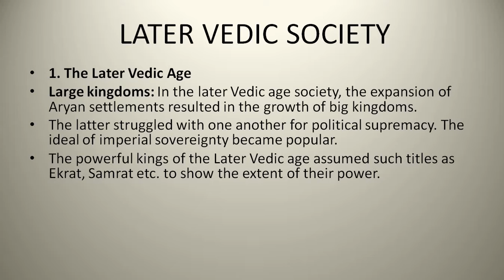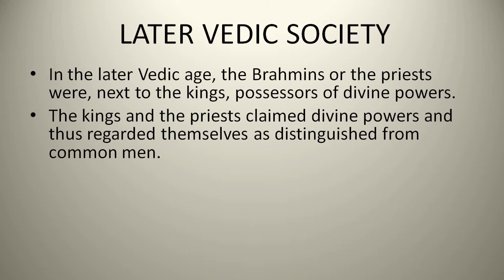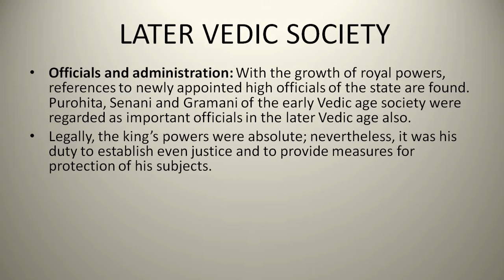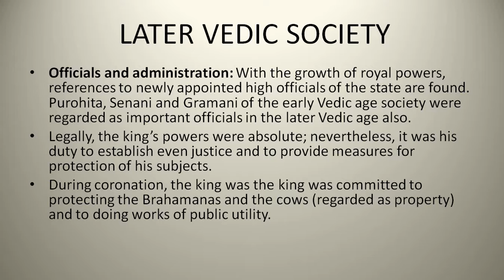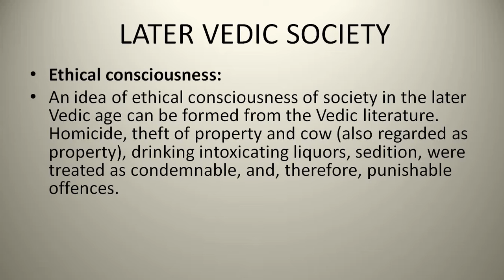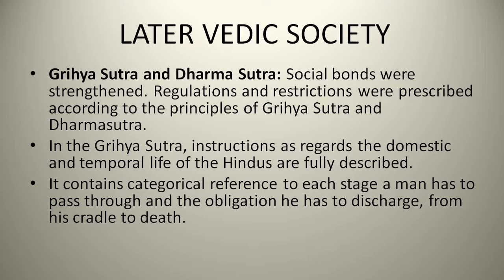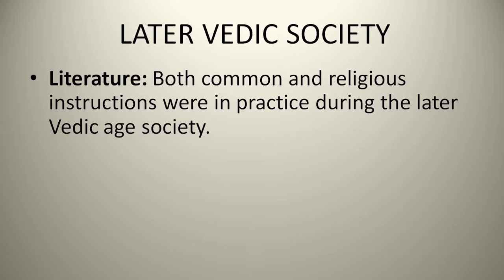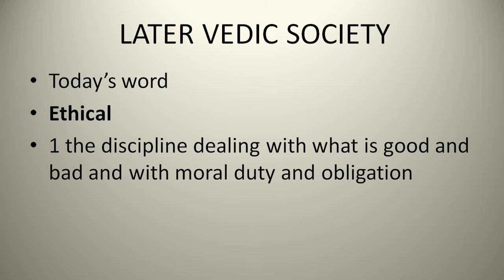later vedic society